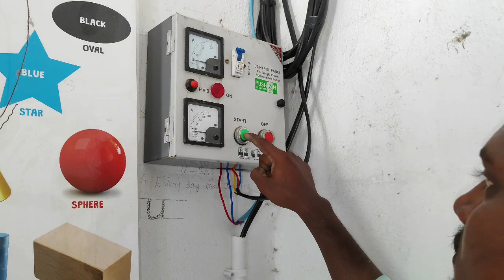వైర్ల దోంగలతో జాగ్రత్త..... 🙆‍♂️😳😲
electricianitiiti jobsIti electrician teluguiti electrician teluguelectrical teluguhouse wiring teluguElectrician teluguelectrical house wiring teluguWiring teluguconduitWire pipingdei v trending songtrending music videoTrendingberita viralviral terbaruberita terkiniViralcomedy videosstand up comedyComedy